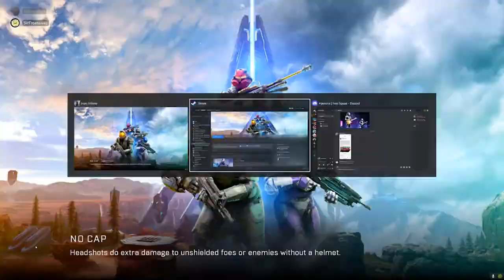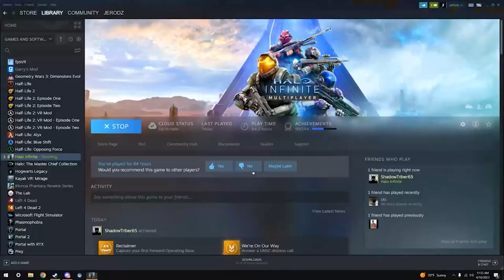Halo Infinite Co-op - Part 2 - Rodriguez Gaming TV